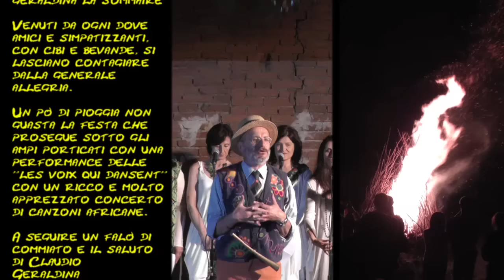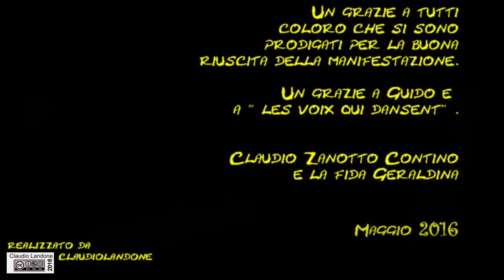I 20 anni di Geraldina la Sommaire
Nella magica cornice di Cortile Contino, a Cuceglio, Claudio Zanotto Contino raduna gli amici per il ventesimo compleanno della fida asina Geraldina, compagna di tante gite ed avventure.
Un po' di pioggia non guasta la festa che termina con un applauditissimo concerto del gruppo vocale "Les voix qui dansent" ed un falo' di chiusura della manifestazione